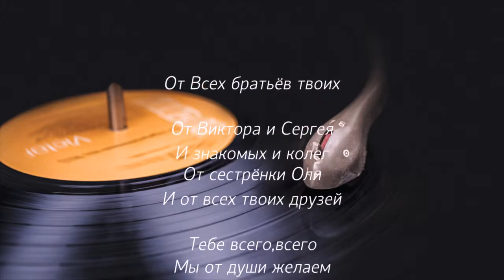Поздравляем Николая Алексеевича с Юбилеем - Алексей Доктор Леший - бард